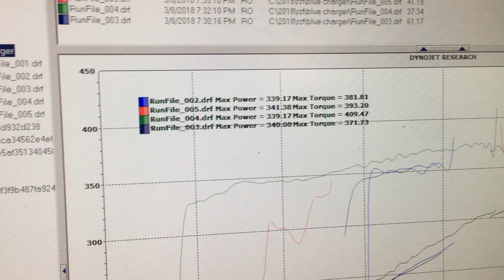1 Day Away...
9:30am - 99 Bell Ave, West Babylon, NY 11704
12:00 pm - 998 Crooked Hill Rd, Brentwood, NY 11717